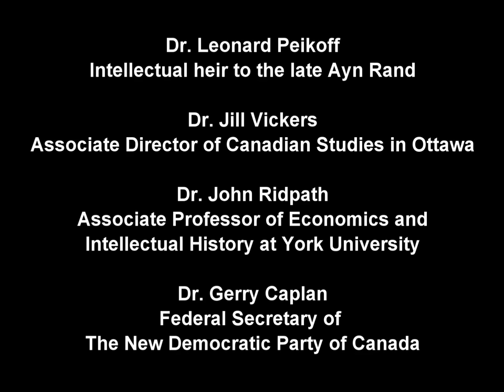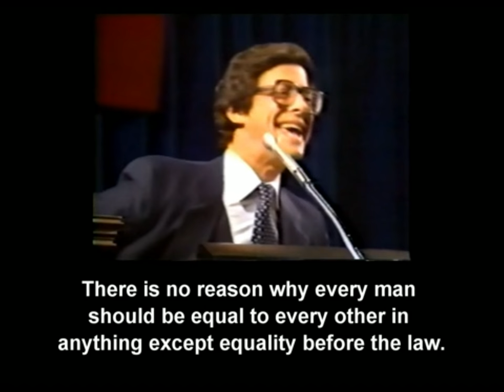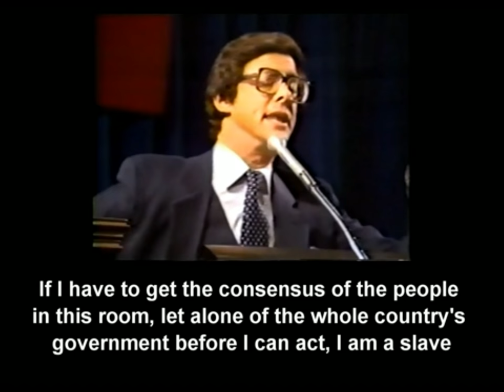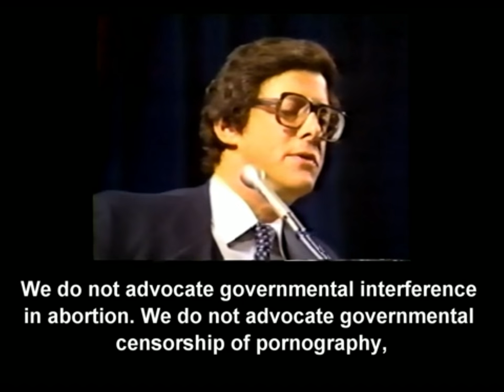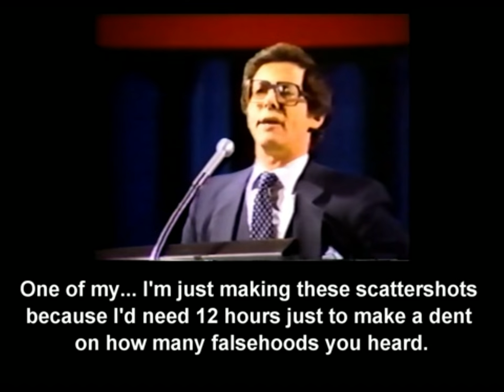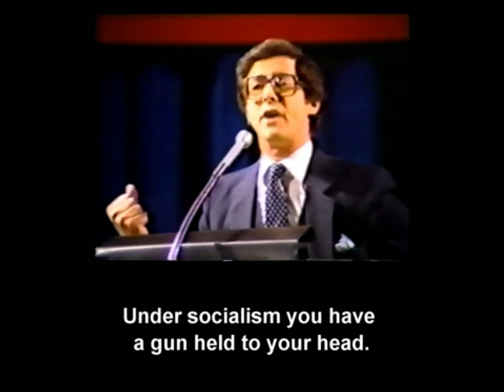Debate 1984 (Part 6) Capitalism Vs. Socialism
Debate 1984: Capitalism Versus Socialism, Which is the Moral Social System?

Part 6: Rebuttal by Leonard Peikoff

This is the 1984 public debate between the Objectivists (Leonard Peikoff and John Ridpath) representing the capitalist view,
against the Democratic Socialists (Gerald Caplan and Jill Vickers) representing the socialist view.